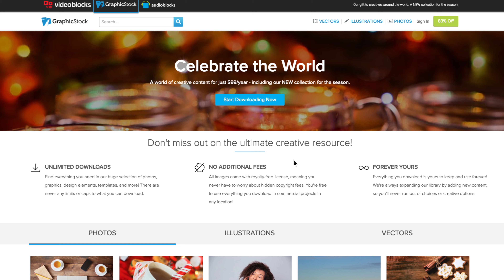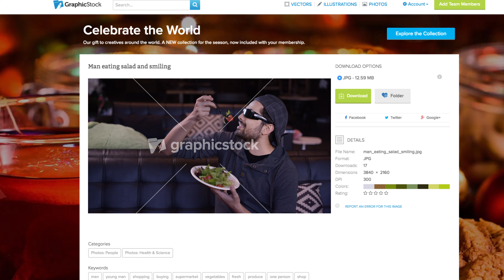Photoshopping Myself Into Stock Photos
We photoshopped me singing into a bunch of stock photos!